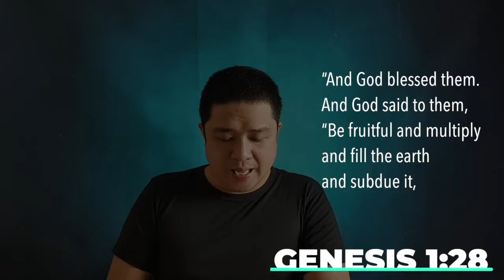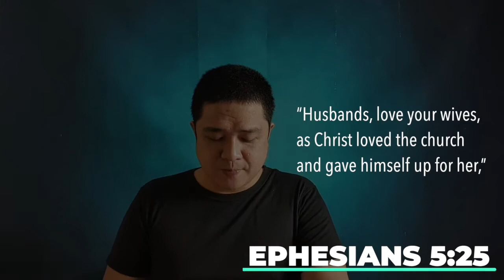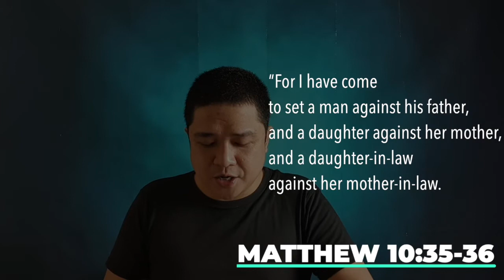Does God Care About My Family?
What does the Bible say about family? Is He involved in the affairs of family members? Does an entire family get saved when one member believes in Christ?

In the 45th edition of Pursuing the Savior, Pastor Archie talks about the biblical concepts of family and each member's corresponding roles. He also discusses household salvation.

Watch till the end of the video for an important announcement.
All for God's glory!